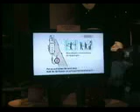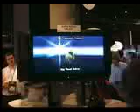Super Mario Galaxy 16 Minute Two Level Demo pt 2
Super Mario Galaxy 16 Minute Two Level Demo pt 1
Warning: Shaky-Cam
By Zentendo, Not me, i just uploaded it